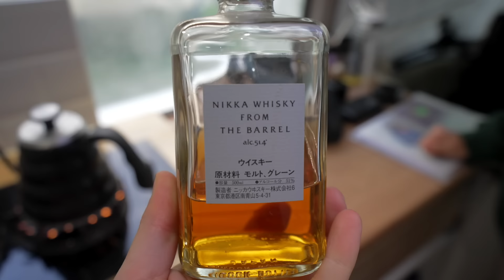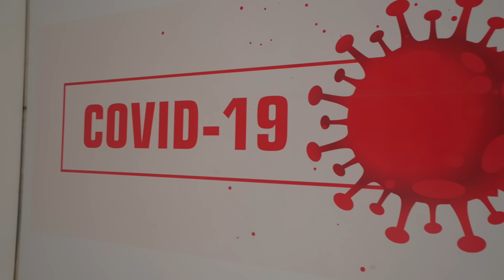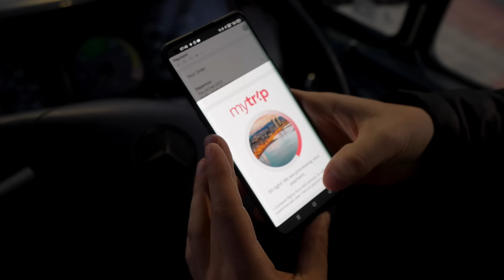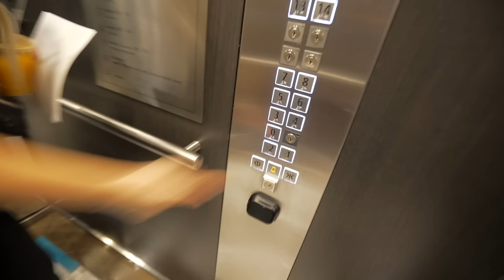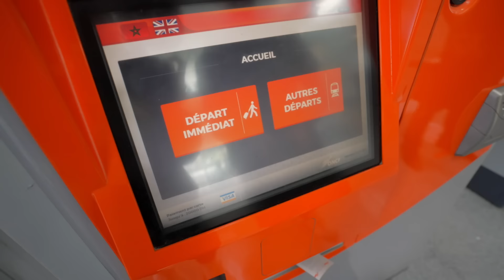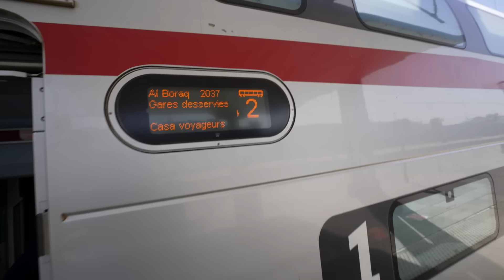SCAMMED in MOROCCO - the worst ending ever.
The biggest scam to date and the worst ending ever. But what an incredible van life trip it's been!
After trying to ship our vans out of Morocco to Spain we encountered one of the biggest scams we've ever been involved with. We can't believe we got scammed AGAIN!

We're now worried we wont see the vans cross the sea as we flew out mid-scam.
They have our keys to the vans to the safe (as they needed it for customs) who knows what they will look like when we pick them back up from Barcelona. everyone PRAY!

But on a happier note - we managed to pick up the three little doggos from Morocco Animal Aid to escort back to the UK for adoption 🐶 ❤️

🚍 Our bus stats:
2001 Mercedes Vario 814
4.2 Litre Diesel
Was 24 seats (now 2)
Air Suspension

🚗 Top 10 videos to watch on Kinging-it’s channel:WATCH HERE!

 🎼 MUSIC!